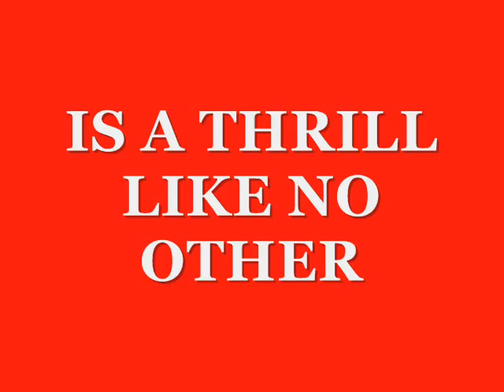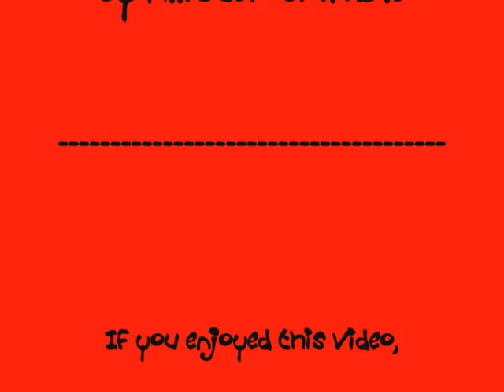Eruption - Original Roller Coaster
This is one of my Roller coasters from my park Nick's Ultimate World (see it It is
indeed over a mile long, like the video says.
It is located in the Jurassic Jungle area of my park. It starts out gentle, going through the wilderness, and then the fun starts as they climb up the hill. At the top, the riders drop and they go through an immelman loop. They spiral up at heights nearly 100 ft up and brake. The riders drop down, go through a giant loop, immelman, and a very strange 2 inversions (don't know what to call it.) The riders pass through another brake run, and the finale is two corkscrew loops and a spiraling helix through the woods. Pretty realistic and terrifying roller coaster in my opinion.

I apologize that the video quality isn't so great.

Music by the way is the Modern Style off of RCT 2 by Allister Brimble.